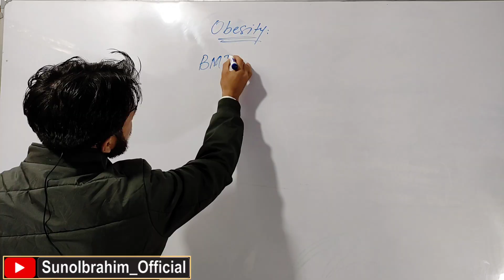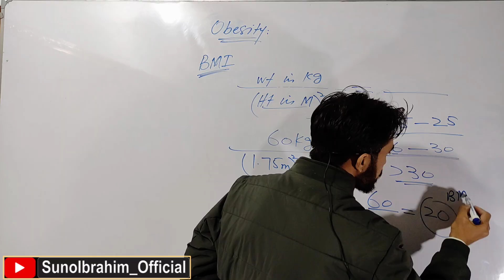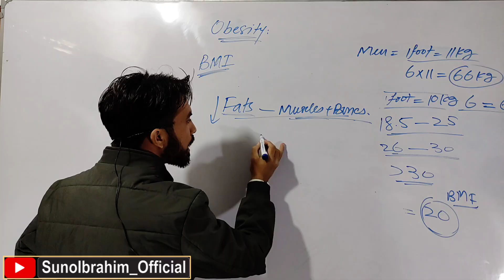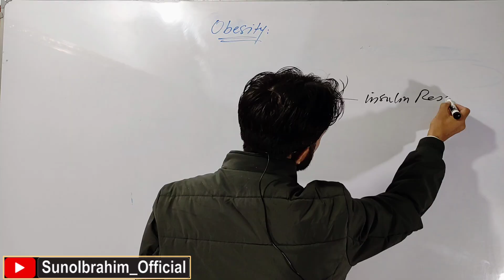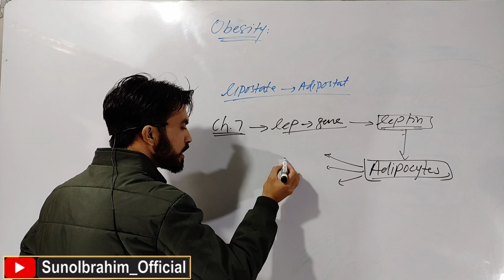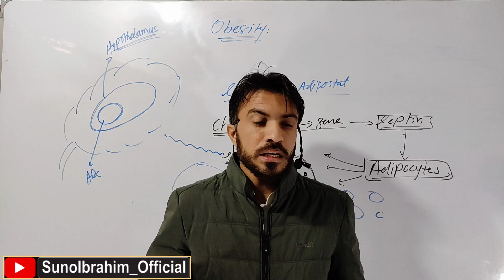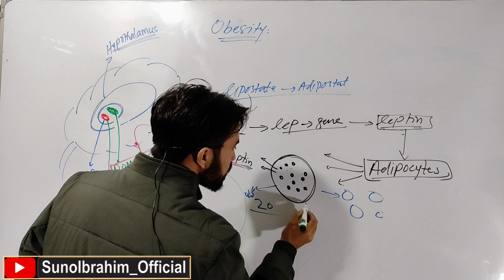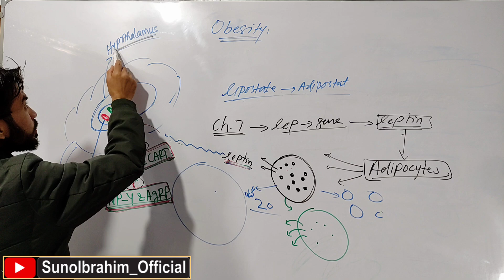Lecture 1 | Understanding Obesity, BMI & Leptin Resistance | Molecular Mechanism Explained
Welcome to Lecture 1 of our molecular biology lecture series!
In this session, we explore the science behind obesity — how your body regulates fat through the lipostat system, the role of BMI (Body Mass Index) in measuring obesity, and how leptin resistance disrupts normal fat balance leading to weight gain.

This lecture covers:

The biological function of the lipostat system

How adipocytes store fat (hypertrophy vs hyperplasia)

The molecular mechanism of leptin secretion and signaling

Why leptin resistance occurs in obesity

The link between BMI and metabolic health